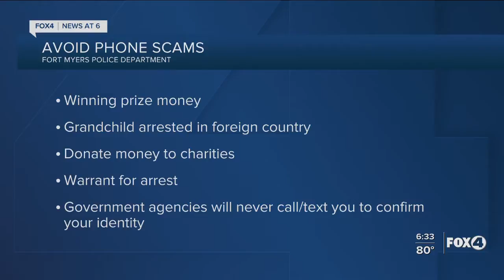Osprey rescued by Bonita Fire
Bonita firefighters rescued an osprey that was hit by a car.